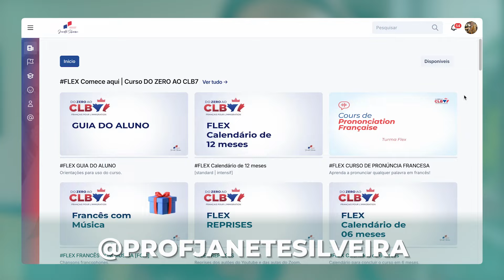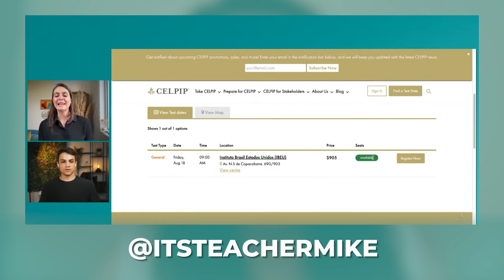ELA CONSEGUIU A RESIDÊNCIA PERMANENTE NO CANADÁ AINDA DO BRASIL | com TAMIRES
Para quem acha que é impossível conquistar a RESIDÊNCIA PERMANENTE NO CANADÁ ainda MORANDO NO BRASIL, a história de hoje é uma grande INSPIRAÇÃO! Vamos conhecer o PROCESSO DE IMIGRAÇÃO da TAMIRES e saber como ela conseguiu se tornar RESIDENTE PERMANENTE DO CANADÁ.

Olá, sejam bem-vindos ao canal que te ajuda a ESCOLHER A MELHOR CIDADE para MORAR ou IMIGRAR para o CANADÁ. Meu nome é Lúcia Guder, moro no Canadá há 5 anos e aqui no canal eu conto um pouco sobre a JORNADA de um ESTUDANTE INTERNACIONAL até a vida como RESIDENTE PERMANENTE no Canadá.

O CANADÁ hoje tem diversas OPORTUNIDADES DE IMIGRAÇÃO, contudo a maioria dos IMIGRANTES acaba optando pela via mais conhecida, que é o COLLEGE. Porém, o que muitas pessoas ainda não sabem é que É POSSÍVEL IMIGRAR PARA O CANADÁ de formas mais ECONÔMICAS e mais alinhadas com o PERFIL de cada IMIGRANTE, desde que você tenha disposição para trilhar essa jornada.

Hoje vamos conhecer a história da TAMIRES, que era PROFESSORA no BRASIL e tinha o plano de IMIGRAR PARA O CANADÁ. Ela se dedicou a ESTUDAR FRANCÊS, que é uma das LÍNGUAS OFICIAIS DO CANADÁ, e se dispôs a alinhar o seu PERFIL DE IMIGRANTE aos PROGRAMAS PROVINCIAIS DO CANADÁ, organizou tudo e conseguiu a RESIDÊNCIA PERMANENTE NO CANADÁ AINDA DO BRASIL em 2024!

Essa história é IMPRESSIONANTE, portanto, se você também sonha em IMIGRAR PARA O CANADÁ, assista ao vídeo de hoje! Que esse conteúdo sirva de INSPIRAÇÃO e MOTIVAÇÃO para você também realizar o seu PLANO CANADÁ.

Se você gostou desse conteúdo, não se esqueça de COMPARTILHAR com mais pessoas nos seus GRUPOS SOBRE O CANADÁ, deixe seu LIKE, se INSCREVA no canal e ative as NOTIFICAÇÕES para receber nossos vídeos semanais com conteúdos sobre a VIDA NO CANADÁ, toda terça e quinta. Fica aqui também o convite para nossas LIVES toda quarta feira, onde falamos sobre as principais dúvidas sobre IMIGRAÇÃO PARA O CANADÁ, entre outros assuntos.

Se você está na JORNADA DA ESCOLHA DA MELHOR CIDADE PARA MORAR NO CANADÁ, nós preparamos o GUIA DAS PROVÍNCIAS para você conhecer todos os detalhes sobre as províncias e principais cidades do Canadá. Clique no link abaixo e aperte os cintos, pois você embarcará em uma verdadeira viagem exploratória pelo país.

CONTRATE UM SEGURO VIAGEM 👇🏻

PRECISA DE TRADUÇÃO JURAMENTADA? 👇🏻

PREPARE-SE PARA A PROVA DO IELTS👇🏻

Você está se preparando para o IELTS e continua perdido em relação a sua nota? Faça um SIMULADO DO TESTE para averiguar qual é a sua atual pontuação:

VÍDEOS SUGERIDOS 👇🏻